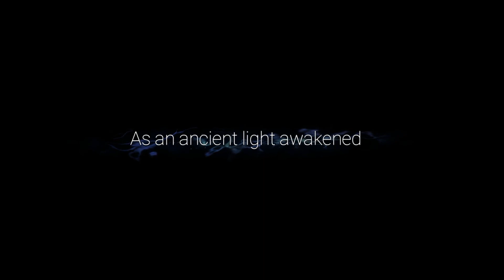Franky Shows You How Not To Play - Ori and the Will of the Wisps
Join Franky as he begins his adventure on this episodic release of Ori and the Will of the Wisps